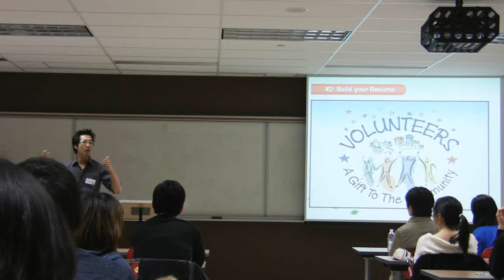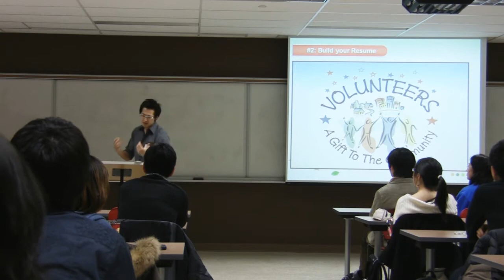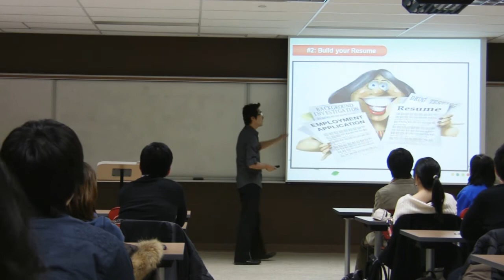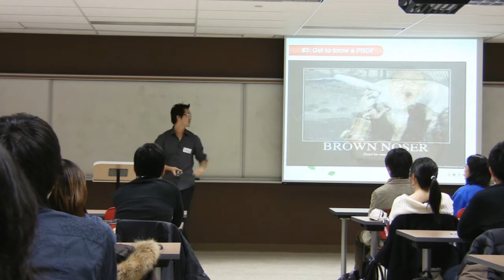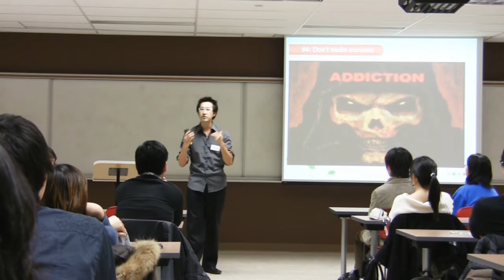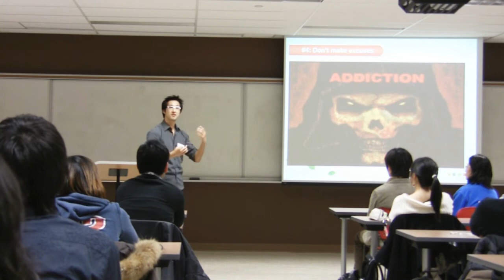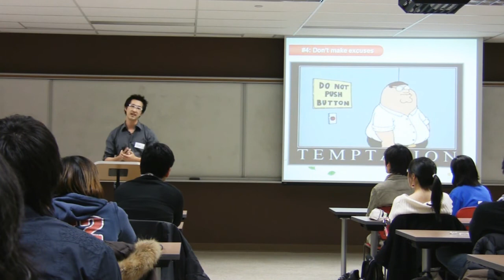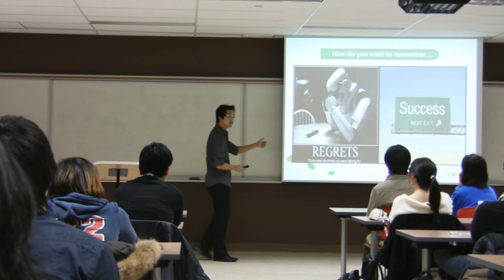MARK (SEUNG HWAN) LEE KEYNOTE @ CAREER NIGHT 26TH MARCH PART (2/2)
Year of Graduation and Faculty: B.A&Sc, MBA, Ph.D. Candidate
Occupation: Marketing Professor University of Western Ontario